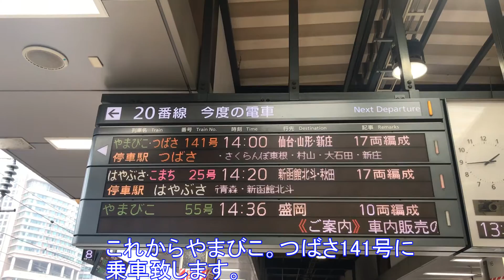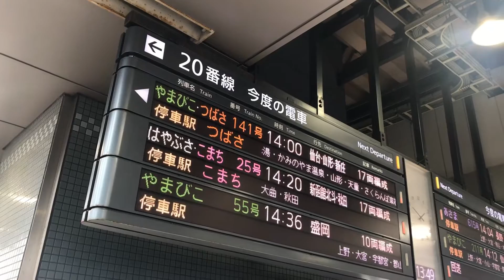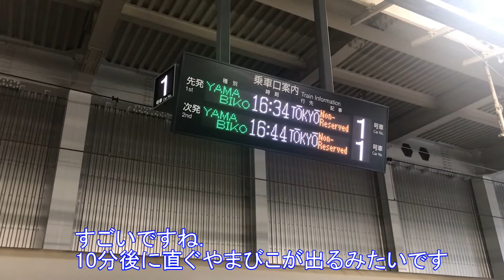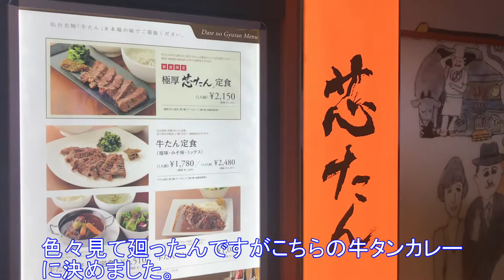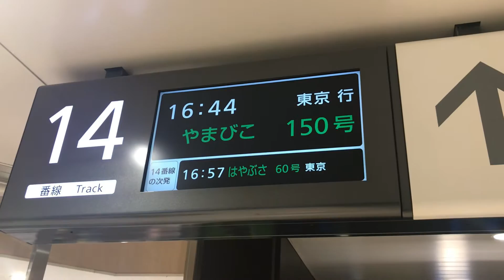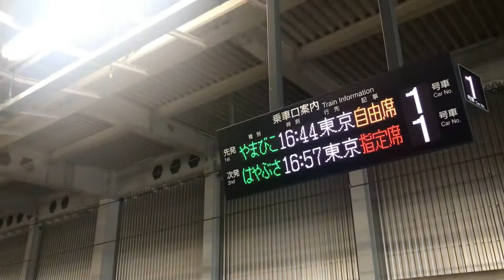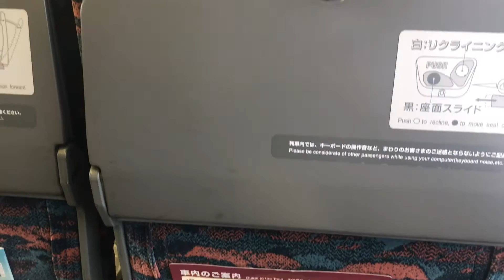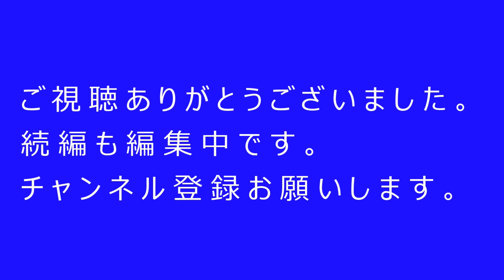大人の休日倶楽部パスの旅 第10弾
今回は２日目最後、東北新幹線やまびこ号で東京～仙台の往復の映像です。
仙台でのぎゅたんカレーや、福島駅でのつばさ号との連結も撮影。